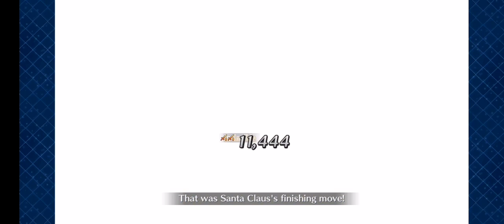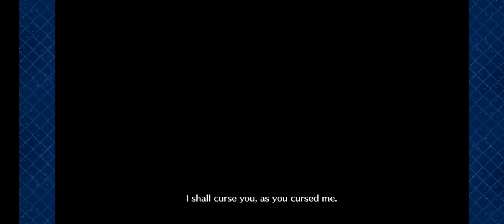FGO - Samba Night Holy Night The Black Mask and Santa Claus 1